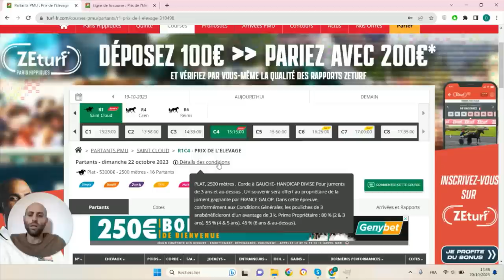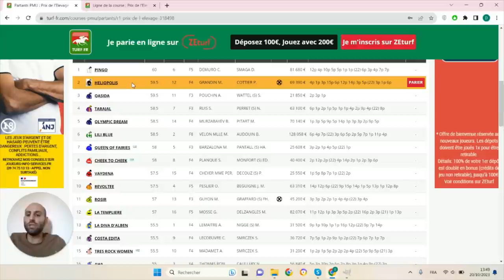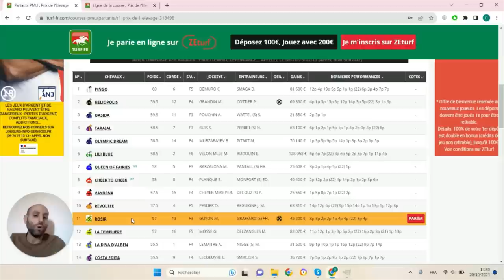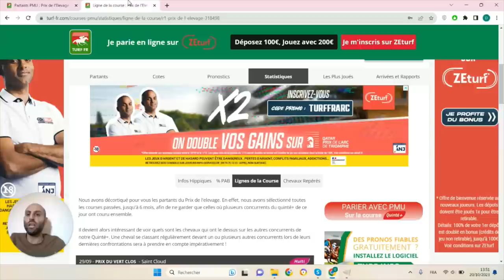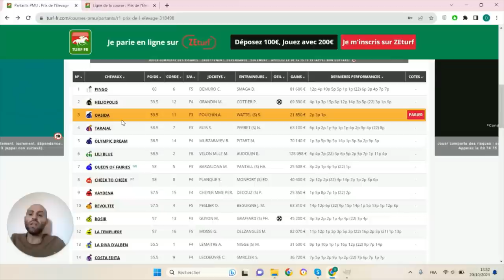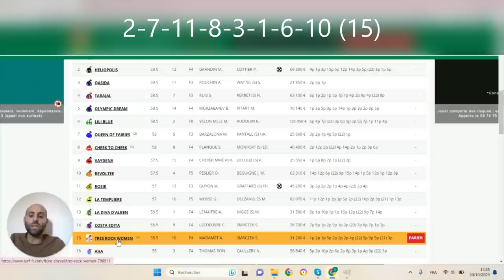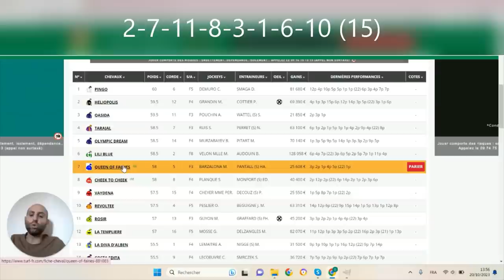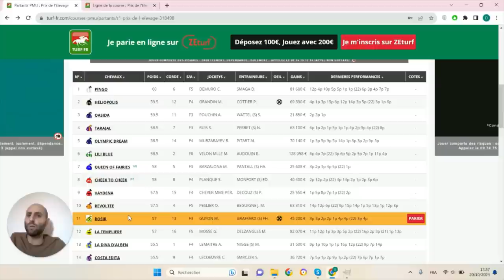PRONOSTICS PMU GRATUIT DE LA MINUTE QUINTE+ DU JOUR DIMANCHE 22 OCTOBRE 2023 #318498